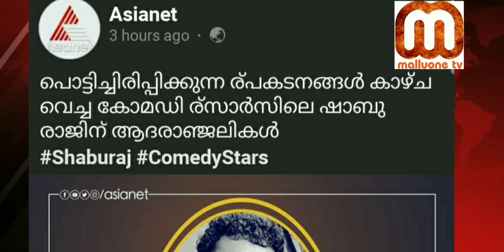Asianet comedy stars news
Shabu raj death